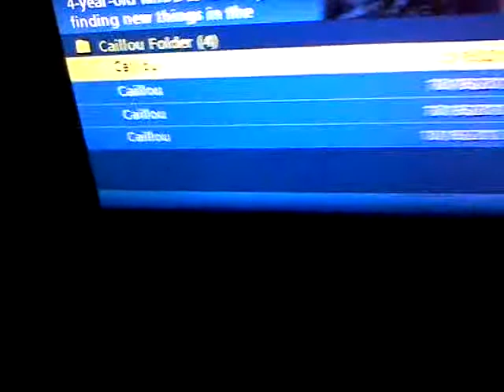Baby wants to watch Caillou